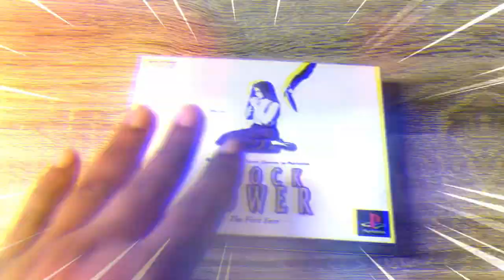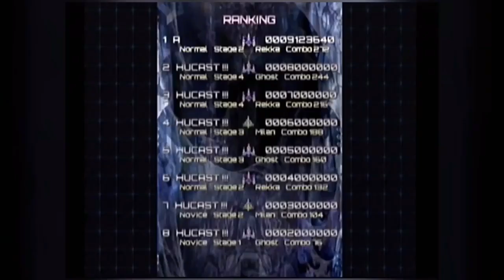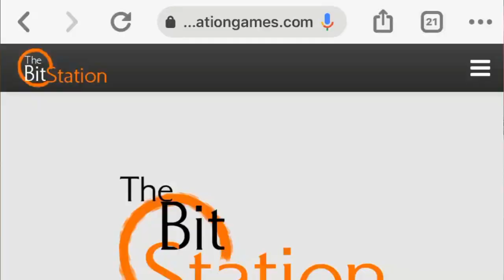The Bit Station (New games on old systems)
I got some new games by a company called the bitstation a couple of months ago. Are the games worth your time? Find out.